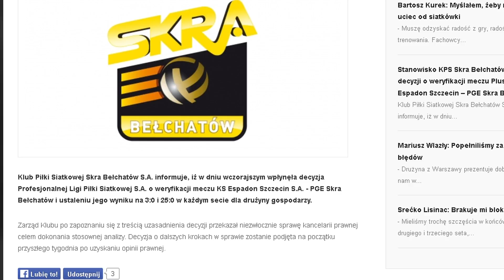TKB - Walkower dla Espadonu - 28.10.2016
Wracamy do sprawy meczu PGE Skry w Szczecinie, gdzie bełchatowianie wygrali spotkanie 3:0 ale popełnili błąd zmiany. Pomimo nie zgłoszenia oficjalnego protestu w tej sprawie - PLPS sprawą zajęła się z urzędu. Wczoraj po południu zdecydowano o przyznaniu zwycięstwa Espadonowi.

Jak można przeczytać na oficjalnej stronie związku - Profesjonalna Liga Piłki Siatkowej Spółka Akcyjna, działając na podstawie Regulaminu Profesjonalnego Współzawodnictwa w Piłce Siatkowej, przyznała punkty za walkower klubowi KPS Espadon Szczecin S.A. oraz ustaliła, że klub KPS Skra Bełchatów S.A. przegrywa spotkanie rozegrane pomiędzy klubami w dniu 20 października 2016 roku wynikiem 0:3 i 0:25 w każdym secie.

Na stronie PGE Skry natomiast można przeczytać że Zarząd Klubu po zapoznaniu się z treścią uzasadnienia decyzji przekazał niezwłocznie sprawę kancelarii prawnej celem dokonania stosownej analizy. Decyzja o dalszych krokach w sprawie zostanie podjęta na początku przyszłego tygodnia po uzyskaniu opinii prawnej.
Źródło:
skra.pl, pzps.pl